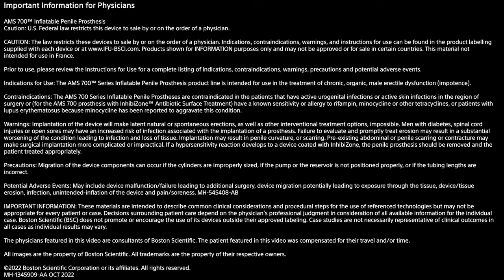Couple’s Testimonial after Penile Implant Surgery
This is a story of a couple who struggled with erectile dysfunction and their journey to find a solution after meeting Dr. Clavell.

We invite you to Watch the 5 episodes of the HARD SERIES